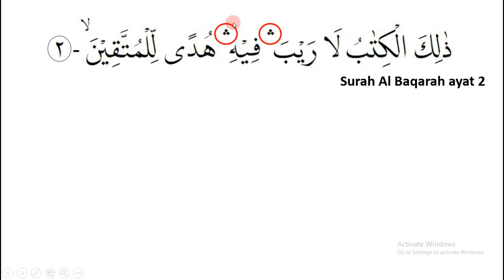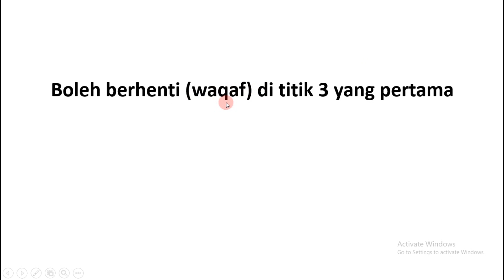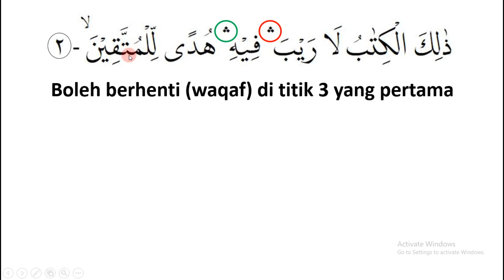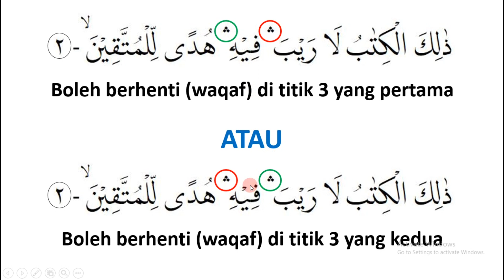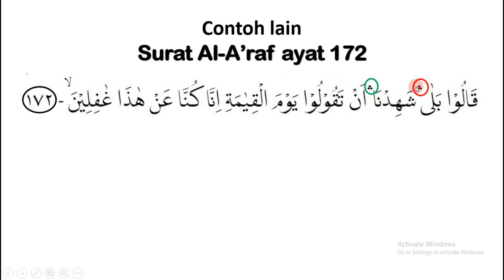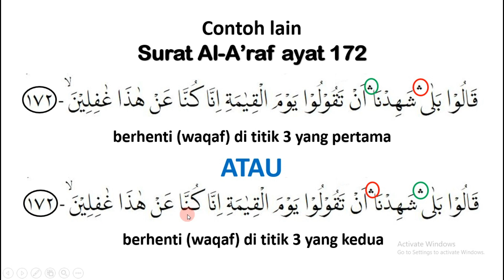TITIK 3 MU'ANAQAH // WAQAF MU'ANAQAH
video kali ini kita akan belajar cara membaca waqaf mu'anaqah atau titik 3 mu'anaqah. semoga video singkat ini bermanfaat.